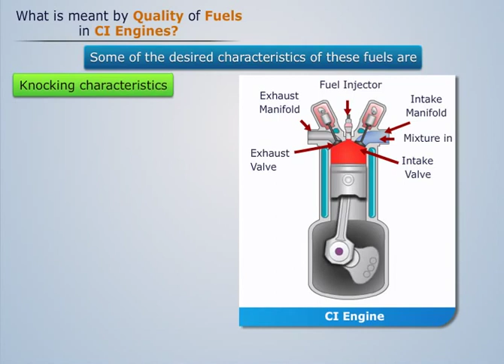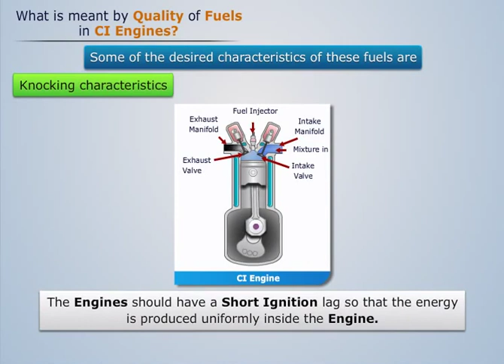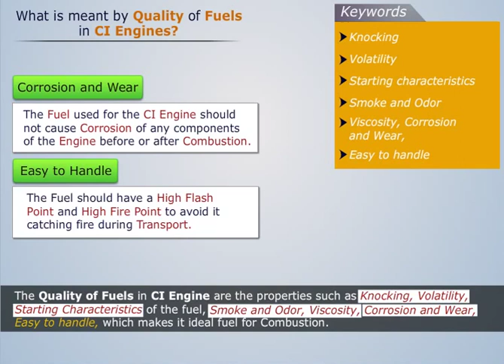Quality of Fuels in CI Engines | IC Engine and Compressors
Watch this video to understand about Quality fuels in CI Engines. The Quality of Fuels in CI engines is defined by properties such as Knocking, Volatility, Starting Characteristics of the fuel, Smoke, and Odor, Viscosity, Corrosion, and Wear, Easy to handle, which make it an ideal fuel for Combustion.

This is the short and easiest way to understand this concept. Join Magic Marks for such videos. We hope you all like our videos. Please share with as many people as possible so that this easiest way of learning can reach everyone.

Magic Marks is an educational platform that provides animated & visual based courseware for all engineering students. It is one of the fastest-growing e-learning portals in the country that also provides MCQs and other mock papers.